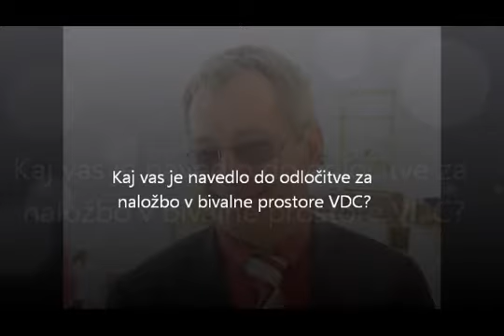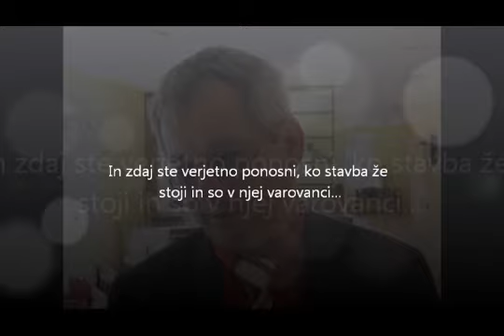Stanko Fajs - investitor - o novih bivalnih prostorih varovancev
Investitor v bivalne prostore varovancev VDC Stanko Fajs je povedal o investiciji in dejavnost, ki jo opravlja.